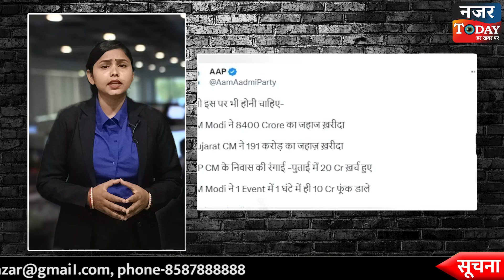Kejriwal ने बंगले पर खर्च किया 45 करोड़ - BJP | AAP vs BJP | CM Kejriwal House Renovation Row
दिल्ली के सीएम केजरीवाल के बंगले के खर्च पर सियासी घमासान शुरू हो गया. बीजेपी ने सीएम के बंगले पर 45 करोड़ खर्चा का आरोप लगाया है. बीजेपी का आरोप है कि 6 किश्तों में करीब 45 करोड़ खर्च हुए. करोड़ों के परदे हैं, करोड़ों के कालीन है. संबित पात्रा ने कहा कि सीएम ने 44.78 करोड़ से अपने घर का सौंदर्यीकरण कराया है. वहीं, कांग्रेस नेता अजय माकन ने ट्वीट कर सीएम केजरीवाल का शपथ पत्र दिखाया है.

देखें NAZAR TODAY, और हमारी वेबसाइट को भी फॉलो करें :
Follow our Website for Breaking and Latest News Updates: